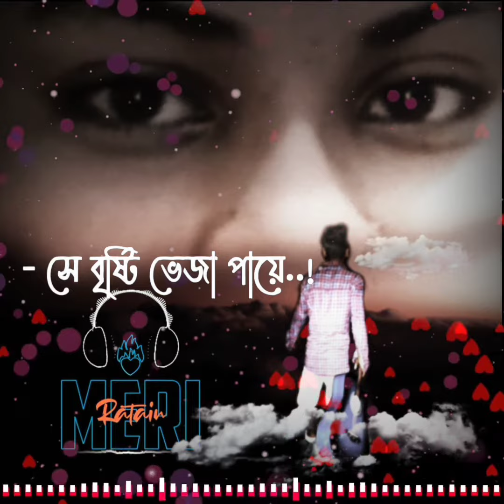Bichar potir Kache Ami debona Bichar, Maina Re, karo buke Betha Diye Kyon Tu Sukhi hai na, new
Bichar potir Kache Ami debona Bichar, Maina Re, karo buke Betha Diye Kyon Tu Sukhi hai na, new Bangla sad song, Bangla gaan, daily mojar tv, Bangla sad song